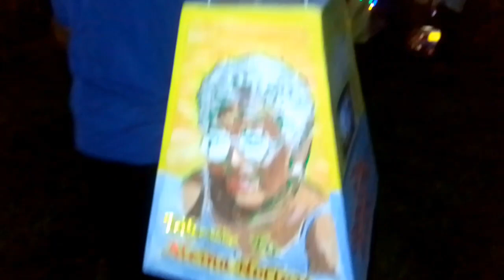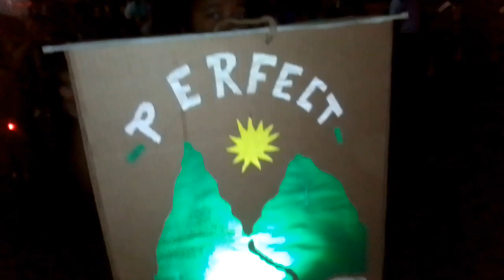vlogmas day 12/13 late post festival of lights